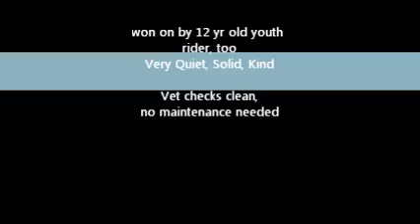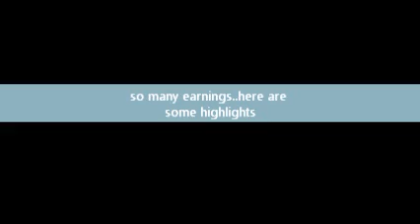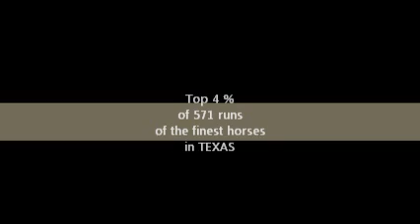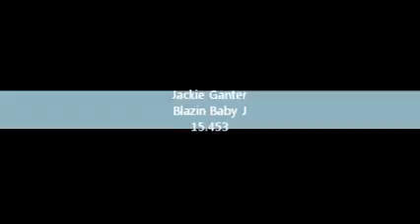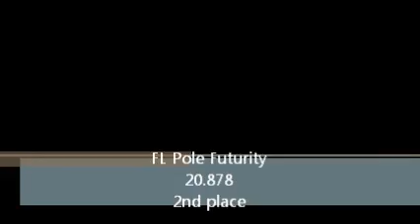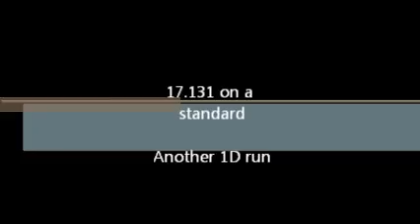Shake, WPRA, Fut, 1D & 20 sec Poles & Heads 7 yr old geld